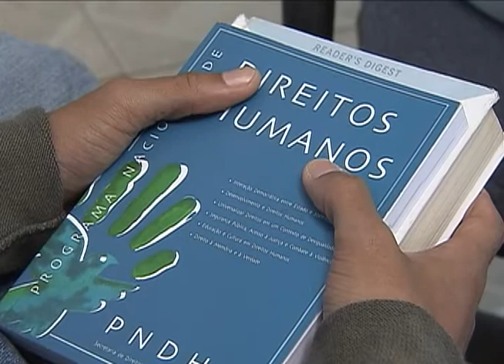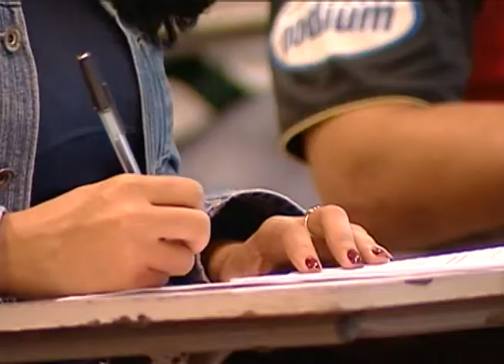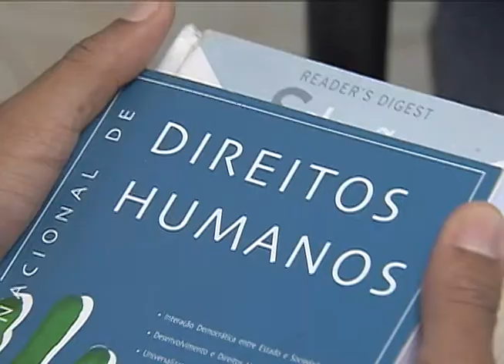Pessoas em privação de liberdade também podem concorrer à bolsas do Prouni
NBR NOTÍCIAS - 22.08.12: O programa Universidade para Todos (Prouni) permite a vários estudantes brasileiros a chance de acesso ao ensino superior. Pessoas que cumprem algum tipo de pena também podem participar do programa, que concilia o cumprimento da pena com o estudo em faculdades por meio de bolsa parcial ou integral. Em 2012, foram concedidas 30 bolsas para pessoas em privação de liberdade. Para ter direito à bolsa, é necessário realizar o Exame Nacional do Ensino Médio (Enem).